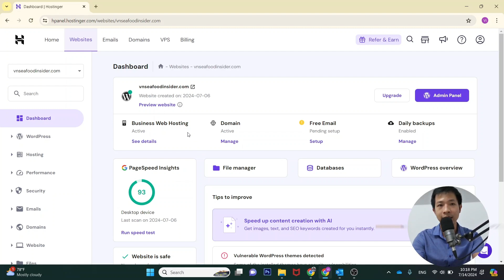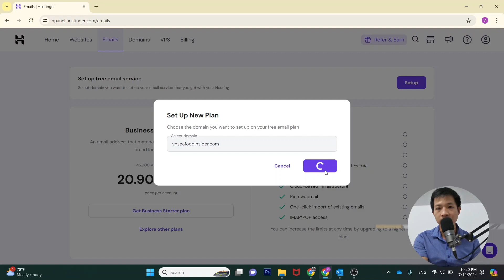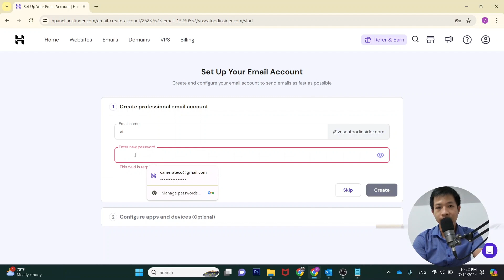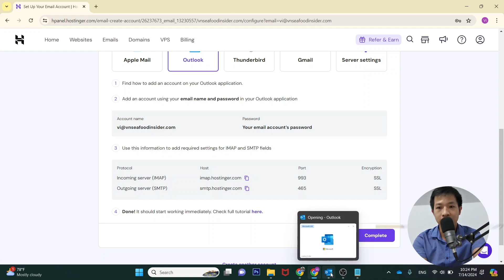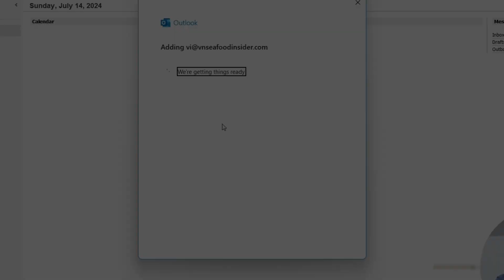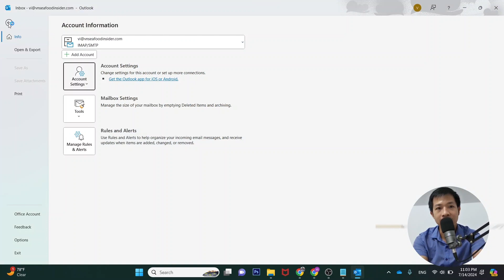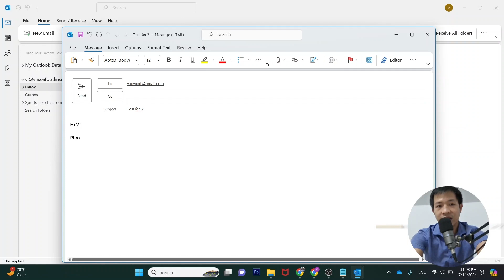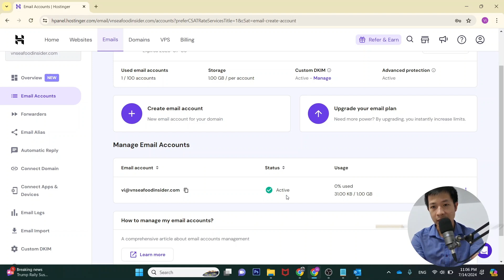Cách tạo email công ty miễn phí cho doanh nghiệp xuất nhập khẩu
Link đăng kí hosting, hãy nhập mã: “VIXNK” để được giảm thêm 5% khi thanh toán
Link đăng kí tài khoản Canva pro (miễn phí 30 ngày)

👉 Chào mừng các bạn đã quay trở lại với kênh ViXNK, Tiếp tục với video hướng dẫn tạo website ở tuần trước, tuần này mình sẽ hướng các bạn cách tạo email công ty miễn phí cho doanh nghiệp xuất nhập khẩu.

Việc sở hữu email với tên miền riêng không chỉ nâng cao tính chuyên nghiệp mà còn tăng cường bảo mật và quản lý thông tin hiệu quả hơn. Vậy làm thế nào để tạo email công ty miễn phí một cách dễ dàng?

Trong video này ViXNK sẽ:
👉Hướng dẫn chi tiết từng bước cách tạo email công ty miễn phí sử dụng dịch vụ hosting.
👉Hướng dẫn kết nối email với Outlook: Hướng dẫn cách cấu hình và kết nối email doanh nghiệp với ứng dụng Outlook để thuận tiện trong việc gửi và nhận email, quản lý hộp thư một cách hiệu quả.

Cùng ViXNK tìm hiểu cách tạo email công ty miễn phí ngay bây giờ nhé!

Timestape video:
00:00:00 Intro giới thiệu chủ đề
00:01:45 Hướng dẫn cách tạo email trên hosting
00:05:20 Hướng dẫn kết nối email với outlook
00:12:36 End - Lời cảm ơn

🌱Đăng kí nhận tài liệu xnk miễn phí và chia sẻ mỗi tuần từ Vixnk

3/Tạo website cho doanh nghiệp xnk (Nhập mã "VIXNK" để ưu đãi giảm thêm 5%).

App luyện tiếng Anh hiệu quả, giúp tự tin giao tiếp với khách hàng nước ngoài

Một số khóa học của Vixnk hữu ích:
👉Khóa học Nghiệp vụ xnk dành cho người mới bắt đầu (Sử dụng mã “Vixnk” để giảm thêm 15%)

👉Tham gia group fb "Sale XNK Community" ngay để thảo luận, đặt câu hỏi về XNK

P/S: Một số đường link trong phần mô tả có thể chứa affiliate link, mình sẽ nhận khoản award nhỏ từ đối tác tiếp thị khi bạn sử dụng link để mua hàng.